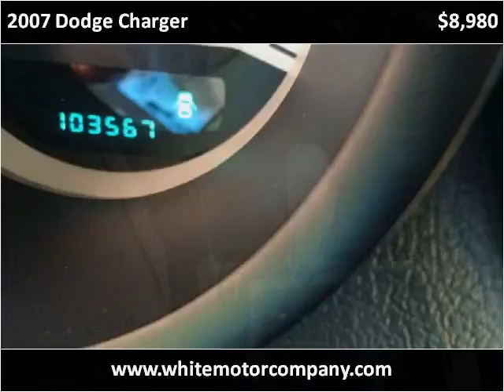2007 Dodge Charger Used Cars Springfield MO